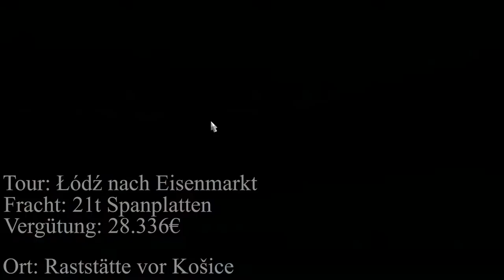Aus der Kurve geflogen - Euro Truck Simulator 2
Heute setze ich meine Fahrt mit 21 Tonnen Spanplatten nach Rumänien fort - aber komme ich an mein Ziel?

se1densp1nner

Patrick Patrikios - Forget Me Not
Vans in Japan - Four More Weeks
Nico Staf - Friendly Dance
Silent Partner - Grace behind the Curtain
Vans in Japan - Grey Flannel
Silent Partner - Harvest Time
Vans in Japan - Higher Octane
Kwon - Into It